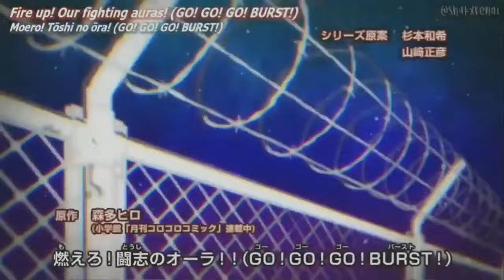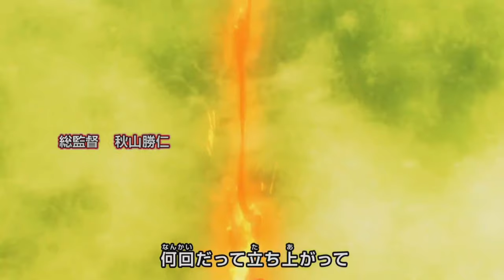Beyblade Burst - All Opening Themes (2016-2023)